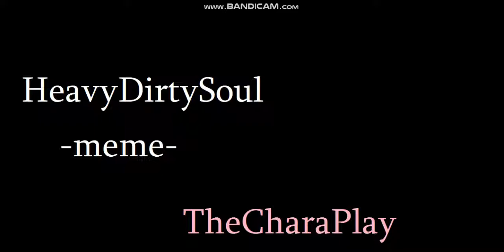HeavyDirtySoul -meme- Знакомьтесь Боб